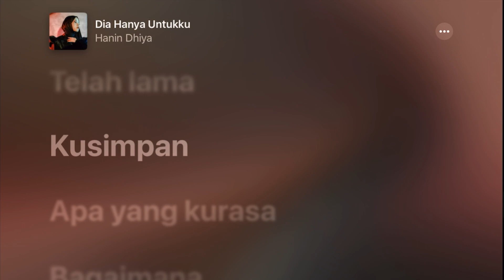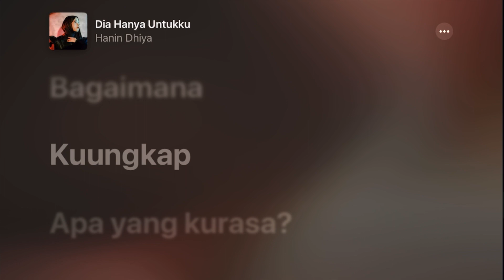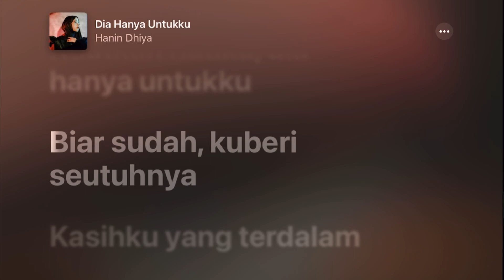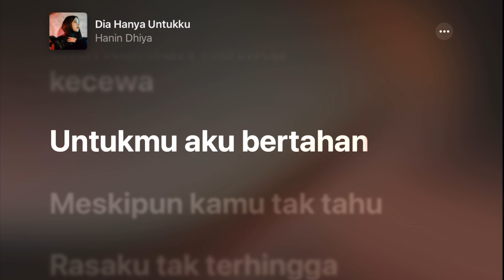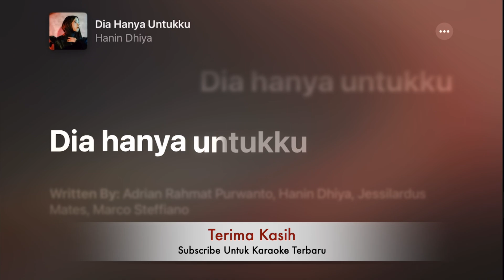Dia Hanya Untukku - Hanin Dhiya +Karaoke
Tahun: 2023
Artis: Hanin Dhiya
Album: Dia Hanya Untukku - Single
Nada dasar: F
Chords: F, Bb, Gm, C, Am, Dm